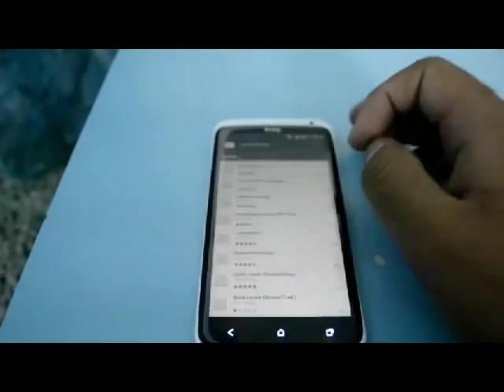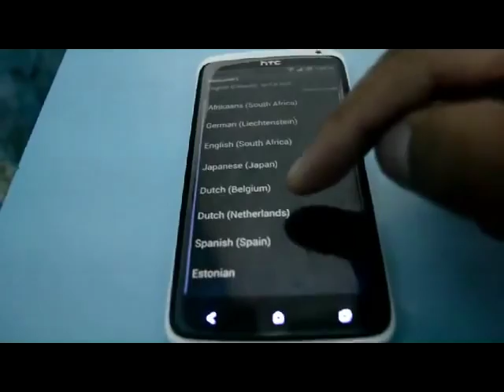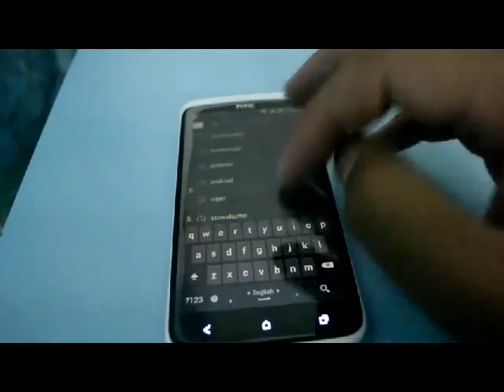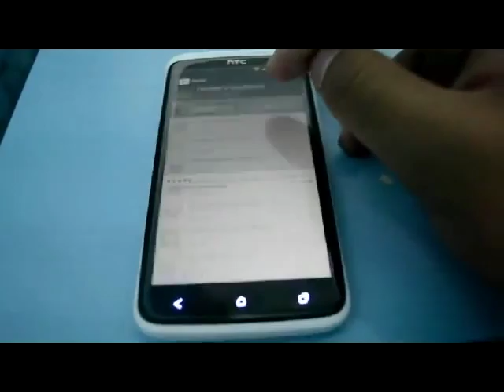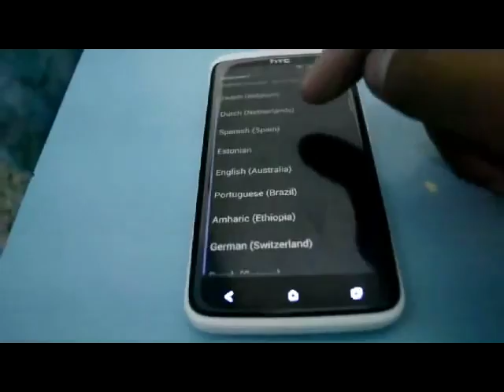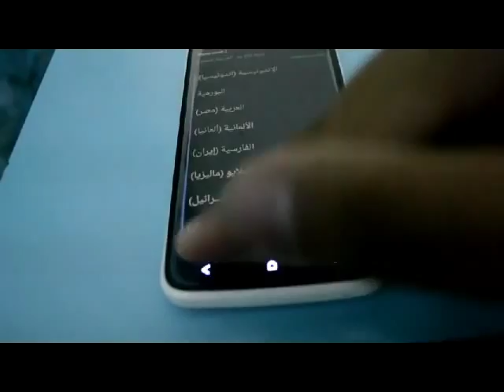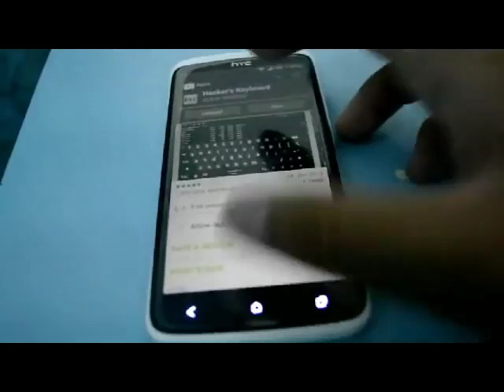كيفية تعريب اي جهاز اندرويد وتنصيب كيبورد عربي